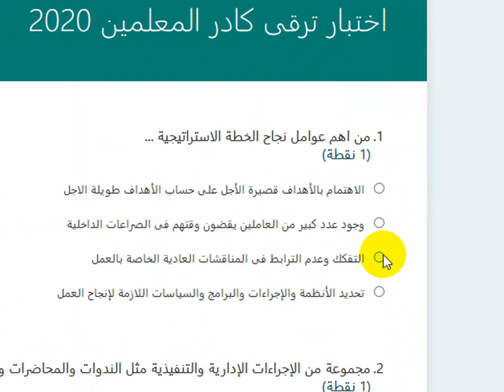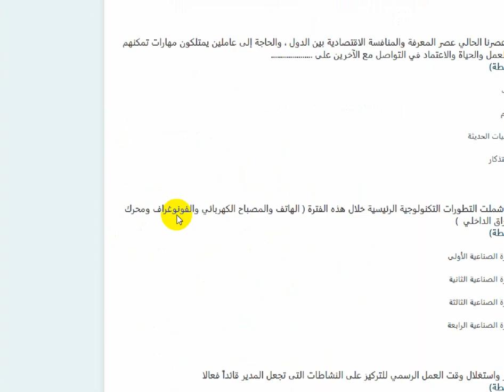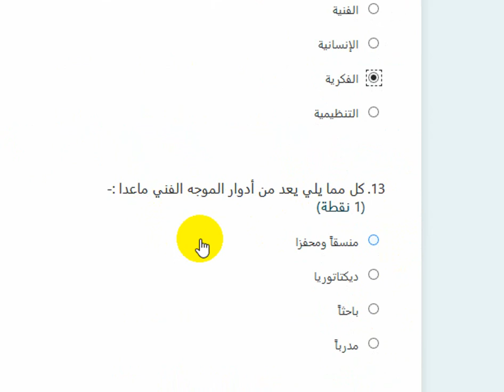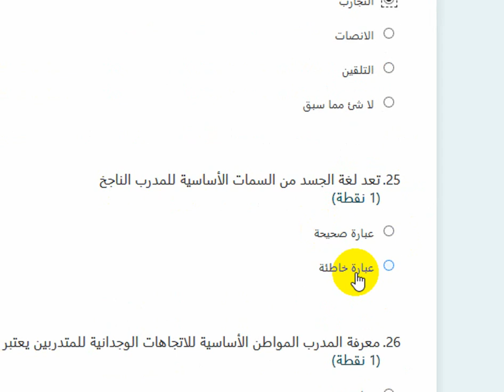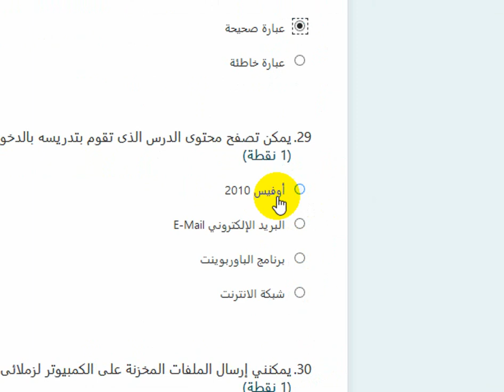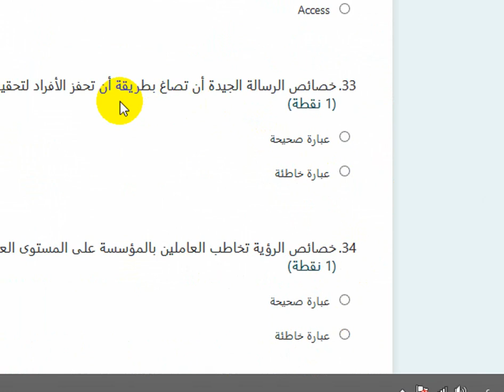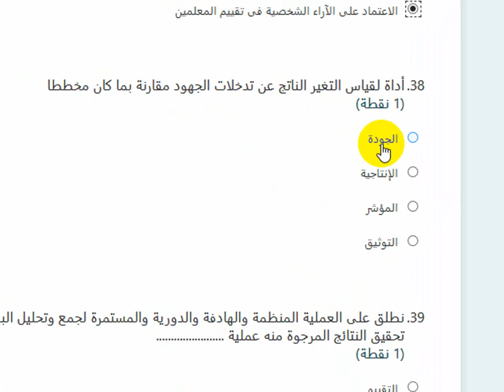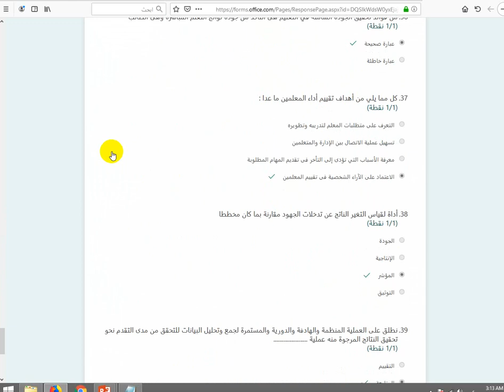اختبر نفسك حالا على اسئلة اختبارات كادر المعلمين الجديده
اختبار نفسك على اسئلة كادر المعلمين للترقى 2020 اسئلة جديده مع الأجوبة + اختبار فعلى اونلاين للتمكن من معرفة درجتك قبل دخولك الاختبار
رابط الإختبار :-